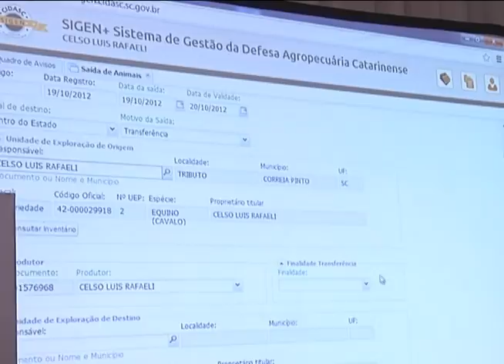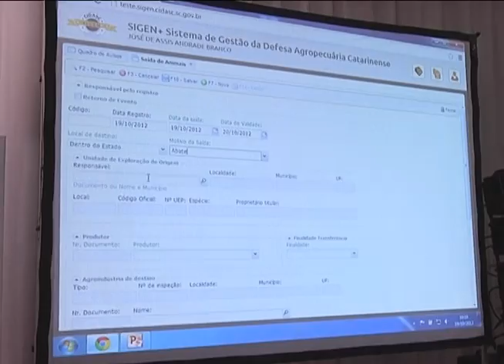Lages - Novo sistema transporte